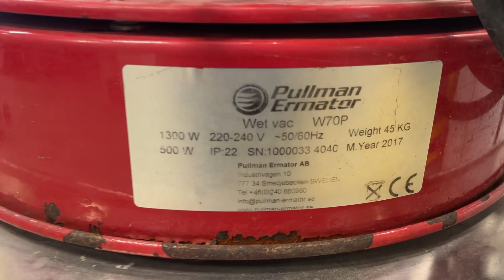Köp Våtsug Pullman W70P på Klaravik